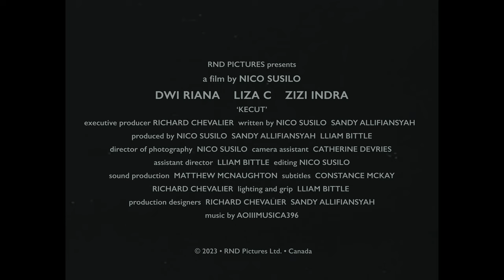Kecut | Trailer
When a lower-middle-class urban man implores his pregnant girlfriend to eat pineapple, he receives an unexpected confession from his secret gay lover.

RND Pictures Ltd. presents KECUT, a film by Nico Susilo
Norwich Queer International Festival of Film (NQIFF) 2024 Official Selection
Kinosuite Secret Cinema 2024 Official Selection